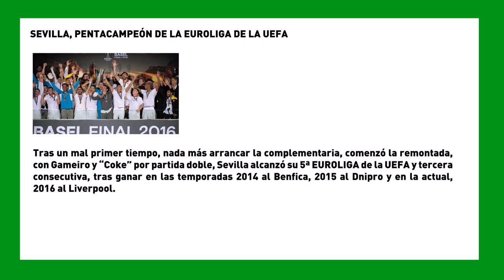SemanaVD1: SEVILLA, PENTACAMPEÓN DE LA EUROLIGA DE LA UEFA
Tras un mal primer tiempo, nada más arrancar la complementaria, comenzó la remontada, con Gameiro y “Coke” por partida doble, Sevilla alcanzó su 5ª EUROLIGA de la UEFA y tercera consecutiva, tras ganar en las temporadas 2014 al Benfica, 2015 al Dnipro y en la actual, 2016 al Liverpool.